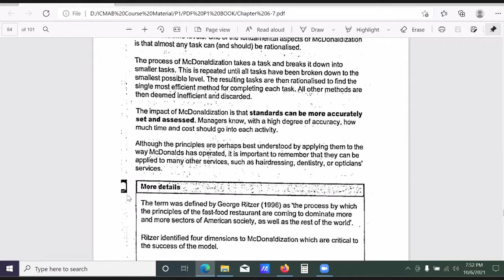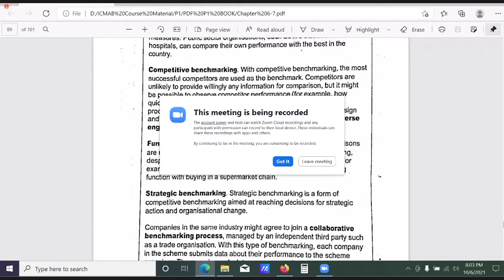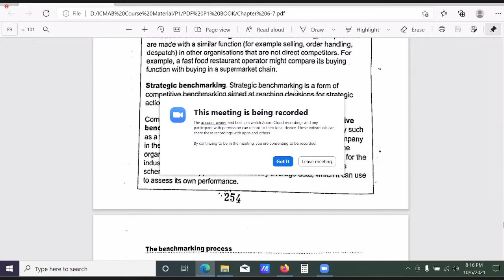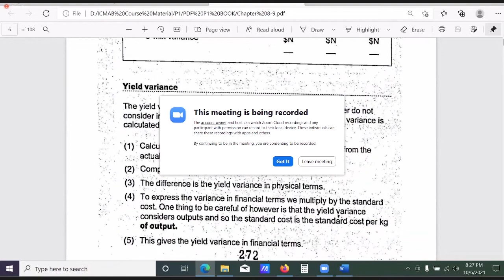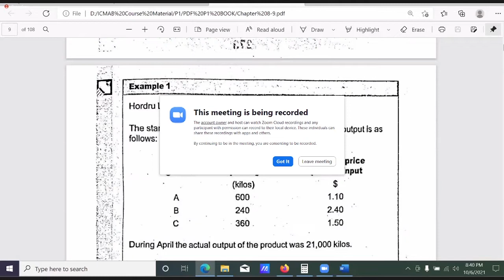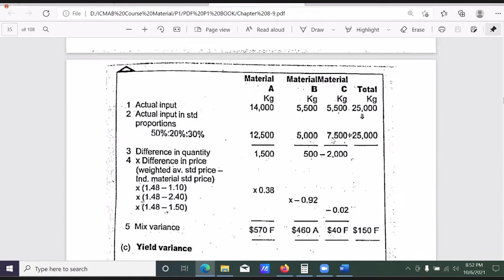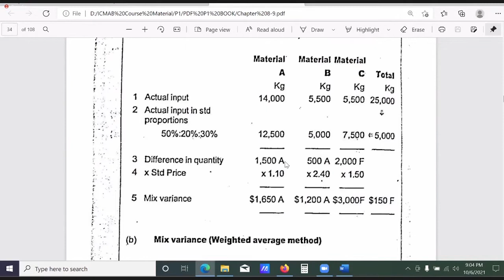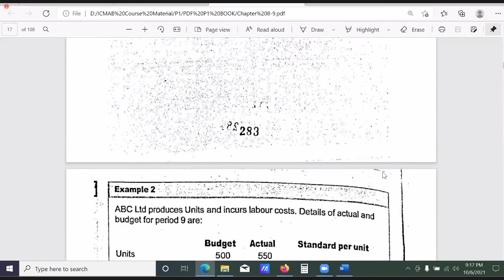13 P1 Performance Operations 2021 10 06